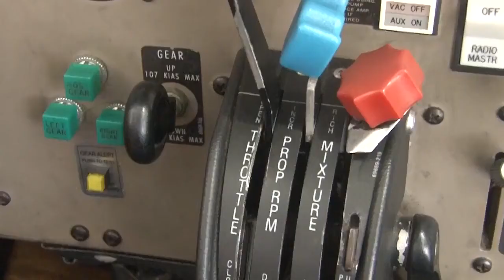Podwozie samolotu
Film powstał dzięki życzliwości Szkoły Lotniczej Embry-Riddle Aeronautical University. Zapraszam do obejrzenia oryginalnej wersji anglojęzycznej.